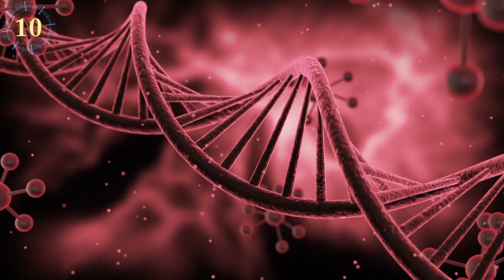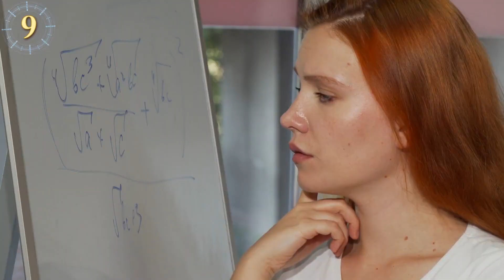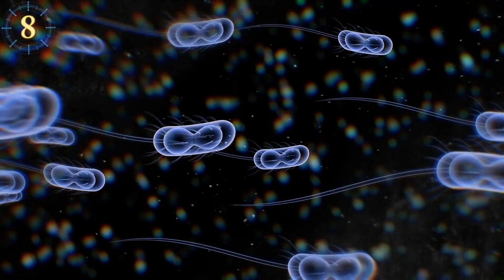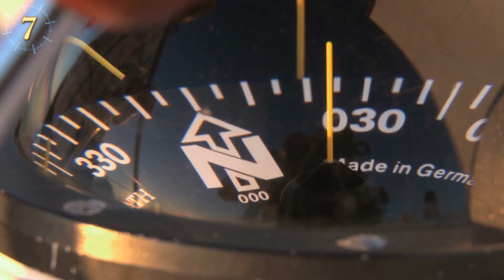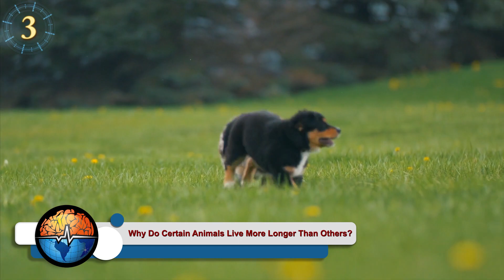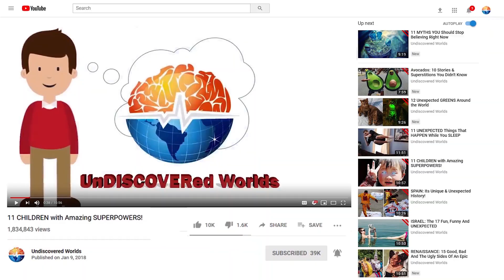Unsolved Animal Mysteries Science Can't Explain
There are a lot of unsolved animal mysteries in the world, and some strange animal behaviors that science has no explanation for. There’s also a lot of things we know to be true, but never realized that science hasn’t answered the how or why, so today we’re going to have some fun exploring some of the simplest questions in the animal kingdom that science still can’t explain.

Why Don’t Blue Whales Get Cancer?
Peto's paradox says, since blue whales are the biggest animals on Earth they should have the highest cancer rates, but they don’t. We know cancer is caused by changes to DNA, but what science can’t answer is which DNA changes lead to uncontrolled cell growth.

Cows Are Picky Eaters
Scientists went through thousands of satellite images studying cows around the world, and they noticed something strange. It turns out that cows aligned themselves with Earths magnetic poles facing North or South whenever they’re grazing or resting.

Why Is There So Much Life Near The Equator?
It is a fact that biodiversity increases as you approach the equator. This is true for plants and animals, even bacteria and viruses. Because of this, the majority of deadly virus outbreaks originate in the equatorial region to.

Animal Migration
Different animals use different tricks to get from point A to point B, but like watching a good magician, we don’t really understand how they do it. An example would be homing pigeons and sea turtles. We know they use the Earth’s magnetic field to navigate, but we don’t specifically know how. Scientists think animals use lots of different skills and strategies to get around. Some utilize landmarks like rivers or streams.

Cat Purr
what triggers a cat’s purr & why do they do it. I think the why” is the more fun unanswered question. I feel like if we could figure that out we’d be a lot closure to being able to communicate with our cats since they are a lot harder to figure out than dogs. Cats don’t just purr when they’re happy, they also purr when frightened at the vets office and even during birth. Are all purrs created equal?

How Did Snakes Lose Their Legs?
Long story short, until we can answer where snakes came, from we have no realistic chance of answering the question of how or why they lost their legs. What we do know is occasionally a snake is born with 1 of these long lost limbs and they are really scary looking, like this guy from China.

Why Do We Walk Upright?
This is a classic situation of the more we know, the less we understand. Darwin’s original theory was that we began walking upright so we could free our hands to use stone tools and weapons, but the earliest tools came over 1 million years after we starting walking upright. Once that was basically ruled out, the theories abound. Was it to save energy, to cool down, to help fishing, here are some popular THEORIES.

Why Do Certain Animals Live Longer Then Others?

Really Hungry Snakes
Snakes are not considered cannibalistic animals so it’s rare to see them eating another snake, much less their own tail. But In 2014 a pet store snake was seen doing just that. Nobody knows what causes this behavior in snakes, but illness or confusion may have been a factor. Expert snake handlers say if your snake ever does this, turning off the heat-lamp and spraying them with cool water. It will cause them to spit themselves out.

Black Widow Venom
The bite may only contain a few molecules of neurotoxin yet it can affect the whole body an animal weighing hundreds or even thousands of pounds. The venom is so effective that black widows have even begun building larger webs to catch even larger prey. They have been seen eating mice, lizards, and even snakes caught in their webs. All using an amount of neurotoxin not even visible to the naked eye.

all video provided by audioblocks.com provided under the following license agreement. desa